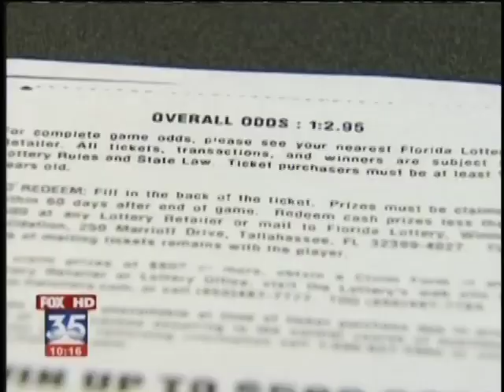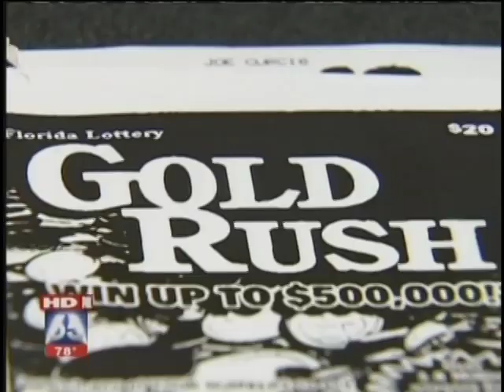Florida Lottery refuses to pay half million dollar prize - Lawrence Walters takes them to court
In this news segment, Lawrence Walters, and his client, Ms. Curcio, discuss their lawsuit against the Florida Lottery which refused to pay a $500,000 prize shown on the face of the ticket - calling it a "misprint."  The lawsuit accuses the Florida Lottery of breach of contract, and deceptive advertising / trade practices.